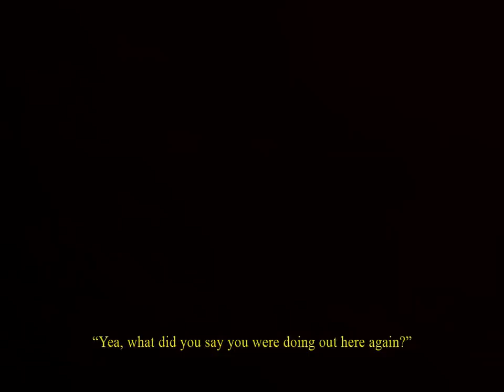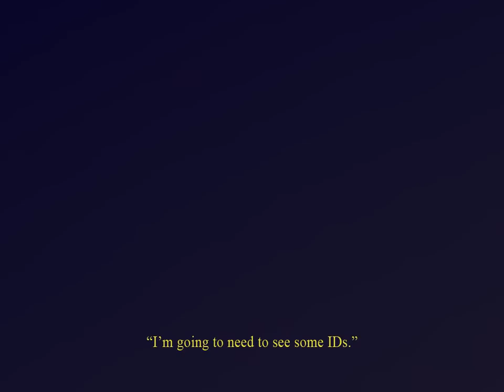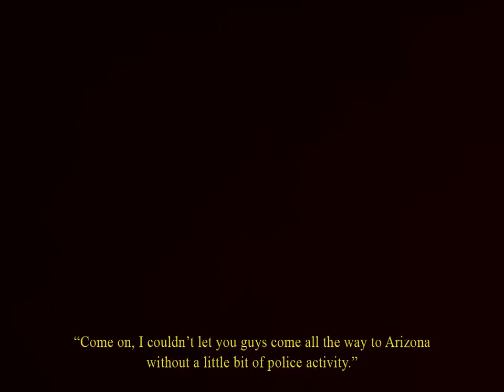The Great RV Quest To The Energy Vortex | Go RVing With Santa Cruz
One of the best feelings in skateboarding is hitting the road and finding new spots. It's even better in an RV: camping, cooking, and relaxing on four wheels. We teamed up with Santa Cruz and Go RVing for a recent mystical journey to the fabled Energy Vortex and came back with some clips and great memories from the open road. Watch the video, featuring Kevin Braun, Henry Gartland, Erick Winkowski, and Eric Palozzolo, above!